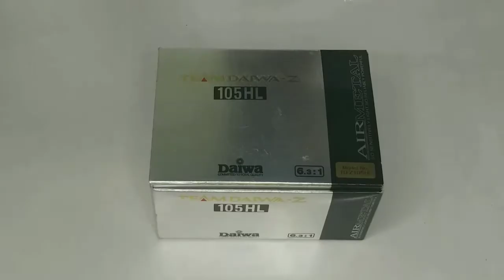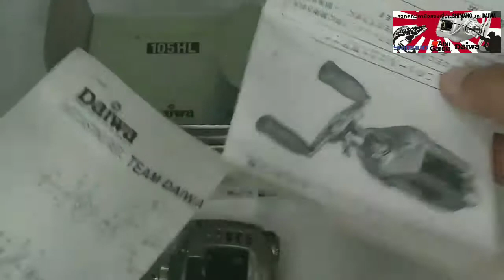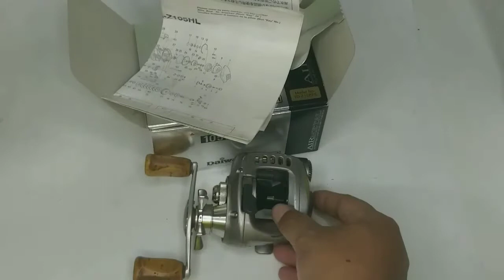TEAM DAIWA-Z 105HL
ราคา 3700 บ พร้อมส่งครับ